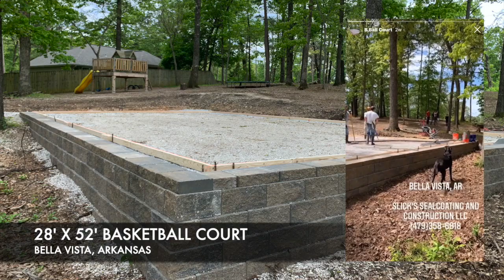Concrete Timelapse - 28'x52' Basketball Court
Slick's Sealcoating & Construction LLC

- Bella Vista, Arkansas
- A nice Spring day in May
- 28'x52' concrete basketball court
- Mud supplied by Standard Materials Group
- Pumping done by JFK Concrete Pumping
- Shoutout to DavCo DirtWorx for the dirt work and retaining wall

 *Check us out at  ~ Slicks-NWA.com ~